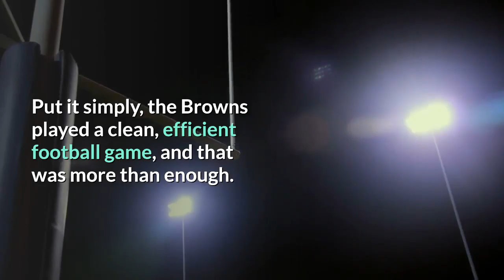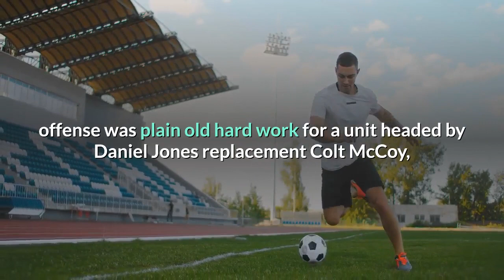Giants vs Browns score Baker Mayfield picks apart New York as Cleveland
The Cleveland Browns came up just short against the Baltimore Ravens in prime time in Week 15. On Sunday night, given a chance at redemption under the lights, Kevin Stefanski's squad came through. With the New York Giants down several key pieces thanks to both injuries and COVID-19 concerns, Baker Mayfield and Co. had little trouble cruising to their 10th win of the year -- and their first double-digit-victory campaign since 2007. With both Jarvis Landry and Rashard Higgins working the Giants' typically feisty secondary, Cleveland confirmed its place in the AFC North race with a 20-6 rout at MetLife Stadium. The Giants started relatively strong but couldn't finish, falling to 5-9 and losing ground in the wide-open NFC East. The Browns, meanwhile, have now won five of their last six heading into the final two weeks of the 2020 season. They also have just one fewer win than the AFC North-leading Pittsburgh Steelers, who take on the Bengals to close out Week 15. Here are some immediate takeaways from Sunday night's Browns-Giants showdown:The Giants defense has rightfully earned praise throughout the year, but Cleveland had no trouble picking on a secondary without star cornerback James Bradberry. That starts with Baker Mayfield, who was rock solid in yet another prime-time outing while feeding pretty much every one of his outlets. The QB wasn't necessarily dazzling with big plays, but he didn't need to be, instead picking up first down after first down with mid-range targets to Jarvis Landry and Rashard Higgins. The run game wasn't its usual powerhouse, but that didn't matter either, as Cleveland's defense, punctuated by lots of pressure from ex-Giant Olivier Vernon, never looked overwhelmed despite a slow start to the game. Put it simply, the Browns played a clean, efficient football game, and that was more than enough. A failure to finish. New York actually looked capable of an upset out of the gate, marching its way up and down the field for three straight red-zone trips, with both Wayne Gallman and Alfred Morris finding big holes on the ground. Only three points came from those series, however, with the Giants whiffing on an ugly trick throw by the punter and then failing on another fourth-down try soon after. Morris looked surprisingly nimble and Darius Slayton flashed his big-play ability, but otherwise, offense was plain old hard work for a unit headed by Daniel Jones replacement Colt McCoy, who too often turned open windows into jump-ball shots. Defensively, meanwhile, the G-Men did fine against Nick Chubb, but their secondary basically suffered death by a thousand paper cuts. Fourth-and-2 Giants, with the ball at the Browns' 6-yard line. New York had just driven 11 plays and 67 yards, chewing up seven minutes of clock, and trailed just 7-3 in the second quarter. Wayne Gallman got the hand-off on the Giants' attempt to move the chains but was stopped just short of the marker by Karl Joseph. Another red-zone trip wasted.